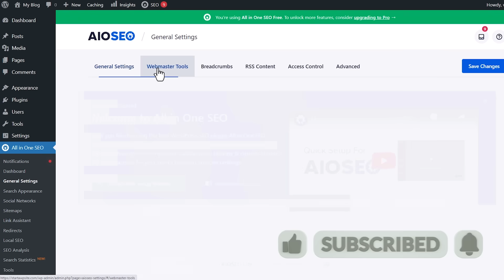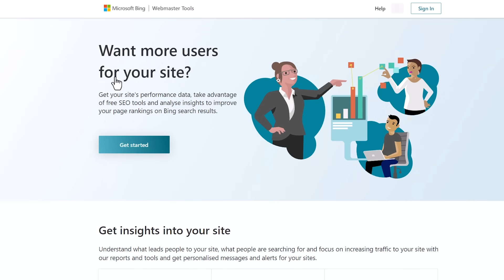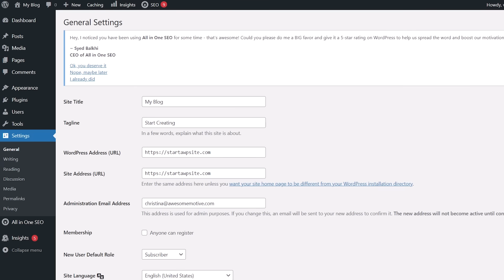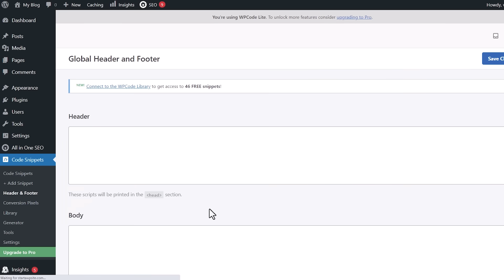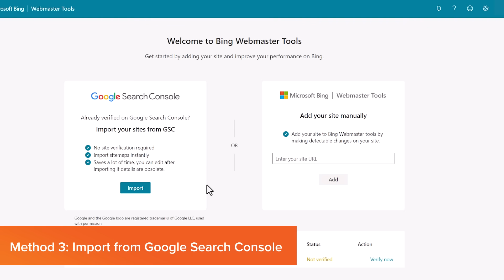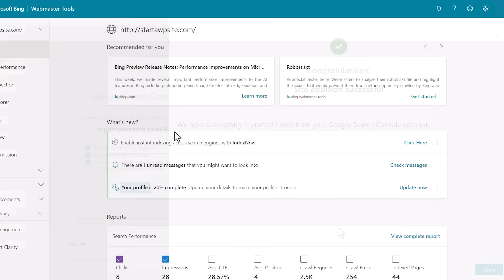How to Add Your Website to Bing Webmaster Tools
Do you want to submit your WordPress site to Bing Webmaster Tools?

Bing is among the top search engines in the world. Submitting your site to its webmaster tool helps you monitor your site’s performance and keyword rankings and fix indexing issues.

In this video, we’ll show you how to add your websites to Bing Webmaster Tools.

0:00 Intro
0:12 Method 1: Downloading and installing All in One SEO
0:53 Connecting All in One SEO with Bing Webmaster Tools
2:57 Method 2: Downloading and installing WPCode
3:40 Connecting WPCode with Bing Webmaster Tools

Top Resources